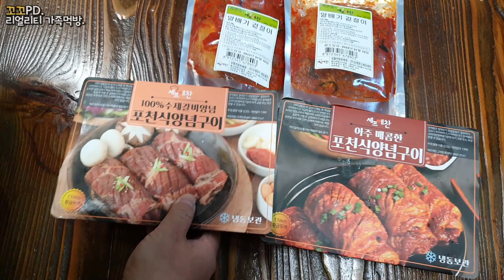리얼가족먹방:) 포천식 갈비양념구이,매콤양념구이에 맥주한잔 했어요:)(ft.배추겉절이)ㅣGrilled galbi&spicy galbiㅣMUKBANGㅣEATING SHOW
❤셰프애찬 포천식 양념구이&매콤양념구이 구매링크
❤선물용 포장가방 구매링크 :

🐔꼬꼬댁 여러분 즐거운 주말 보내고 계신가요?
늘 저희를 응원해주시는 구독자님들 덕분에 이번엔
정말 남녀노소 누구나 다 좋아하는 포천식 갈비양념구이와 아주매콤한양념구이를
셰프애찬에서 전에 생굴무침에 이어 다시 한번 광고를 주셨습니다. 😆

이게 다 꼬꼬댁 여러분들 덕분입니다 정말 정말 감사드려요 😭😭😭

🐔이번에 이벤트로  갈비2팩을 구매하시면 겉절이를 함께 드리는데요
 갈비2팩당 1개씩 드린다고 합니다 4팩 구매하시면 겉절이도 2개! ㅎㅎ :)
이벤트 기간은 1월 말 까지라고 합니다 :)

포천식 갈비양념 구이는 정말 야들야들하고 정말 많이 달지도 않고
진짜 너무 맛있어서 어린아이들도 함께 먹기 좋을 것 같구요

아주매콤한 양념구이는 맛있게 매운 정도인데 많이 맵지는 않더라구요 ㅎ
매콤한걸 좋아하는 저희는 진짜 매운양념구이도 너무 맛있더라구요
숯에다 구워먹고 싶은 충동이 엄청 들었습니다.
(캠핑가실때나 명절 선물용 으로도  좋은것 같아요 :)

원래는 효민이랑 함께 촬영하려고 했는데...
효민이 컨디션이 너무  안좋아서 저희 부부가 먼저 먹고
따로 갈비를 구워서 먹였는데 너무 잘먹더라구요 ㅎㅎ

역시 셰프애찬은 확실히 셰프님이 만드셔서 그런지
맛하나 만큼은 진짜 끝내줍니다 ㅎㅎㅎㅎ

★Grilled galbi&spicy galbi ★

Thank you for always loving our channel.
We will continue to repay you with videos of delicious food.